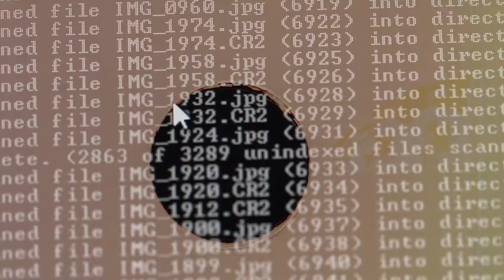McGill MBA: Because AI requires human intelligence.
Dare to join a close-knit community of leaders who are empowered to challenge traditions, disrupt the status quo and make smarter decisions. Immerse yourself in the shifting priorities of tomorrow’s economy—all against the backdrop of North America’s best student city, Montreal.

With over 40,000 students, 275,000 alumni and a reputation for excellence that reaches around the globe, McGill has carved out a spot among the world’s greatest universities. McGill is consistently ranked among the world’s top MBA programs.

Whether your goal is to level-up your career, switch industries or build a new business from the ground up, a McGill MBA will help you get there.

mcgill.ca/mba